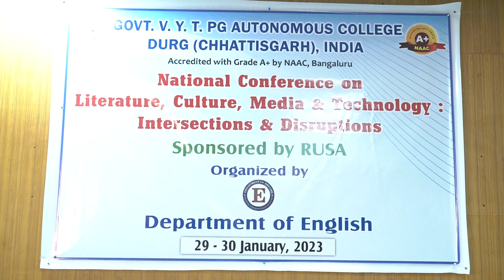Inaugural Ceremony of the National Conference by Dept. of English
The inaugural ceremony of the National English Conference  on Literature, Culture, Media, and Technology: Intersections & Disruptions
29 Jan. 2023
Govt. V.Y.T. PG. Autonomous College Durg C.G.